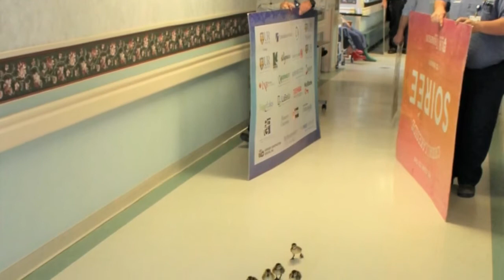Once A Year, Every Year, Mother Duck Parades Her Babies Through A New York Hospital